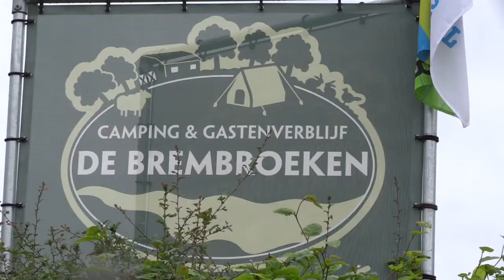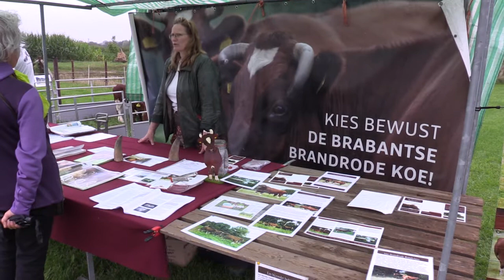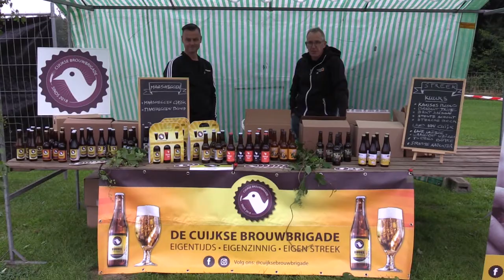camping de brembroeken Vortum Mullem